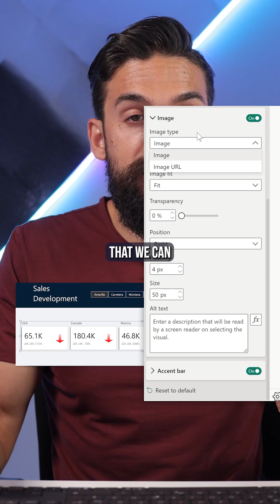Improve UI with Animated ARROWS for Power BI Report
Add animated arrows to your Power BI Report.

Do you want to learn Power BI desktop? Are you a beginner?
Join our Power BI shorts- learn Power BI 1 min a day.

📊 TRAININGS 📊
New! Power BI Design 4 Weeks Transformation Program

👇 CHECK THIS OUT! 👇
💻 My gear
📚 Power BI books MUST READ!
💡 General books I recommend
🏄 Stuff I use daily